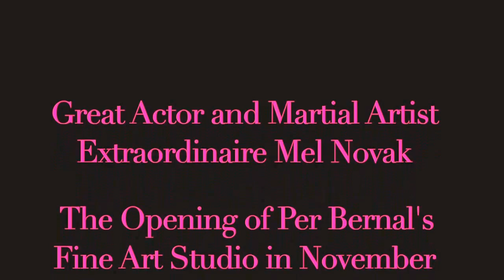Martial Arts Legend Mel Novak Guests on Eye on Entertainment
Martial arts legend and quintessential action movie villain Mel Novak has battled a who's who of legendary Hollywood heroes and is best known as the iconic Stick the Assassin in Bruce Lee's Game of Death. Dawna Lee Heising of Eye on Entertainment interviewed great actor and martial arts champion  at the opening of Per Bernal's Fine Art Studio in November 2016.  Filmed by Dan Kennedy and edited by Dawna Lee Heising.